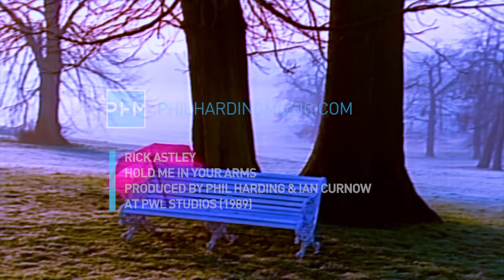Rick Astley - Hold Me In Your Arms (with remastered video)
Music produced by Phil Harding & Ian Curnow, the title-track of Rick's 2nd album & a UK Top 10 single in 1989... More PWL Studios behind-the-scenes and top techniques in Phil Harding's books.

Working from the basement in PETE WATERMAN's PWL Studios, the home of producers STOCK AITKEN WATERMAN (on the top floor),
PHIL HARDING and IAN CURNOW mixed dance and club versions of many big name artists (Pet Shop Boys, Diana Ross, Michael Jackson/The Jackson 5, Rick Astley, Depeche Mode, The Four Tops, ABC, Erasure, Five Star, Eighth Wonder, Jesus Jones, Voice Of The Beehive, etc) as well as remixing/mixing many classic Stock Aitken Waterman hits (Dead Or Alive, Kylie Minogue, Bananarama, Mel & Kim and many more).

Phil Harding's book 'PWL FROM THE FACTORY FLOOR' reveals behind-the-scenes and discusses the state-of-the-art techniques used at
one of the most successful and fast-paced studio of all time. BOOK: PWL FROM THE FACTORY FLOOR out now & Amazon (with top reviews)...

During the 1990s, Harding/Curnow ran P&E Music from The Strongroom studio complex, producing hits for artists such as East 17 (including Christmas No.1 ‘Stay Another Day’), Deuce, 911, Let Loose, Caught In The Act and Boyzone (including No. 1 ‘Words’) - and working with top managers such as Tom Watkins (also Pet Shop Boys and Bros), Louis Walsh and Simon Cowell.

PHIL HARDING's new book 'POP MUSIC PRODUCTION' for music creators, students and 90s pop music fans looks at the business,
culture, songwriting and production processes of the era and today... Along with his sought-after 12-Point Mixing Plan, fascinating production case studies and behind-the-scenes working with artists such as EAST 17 and BOYZONE, and managers TOM WATKINS,  LOUIS WALSH and SIMON COWELL.

[HARDBACK, PAPERBACK & KINDLE]

Some of the artists PHIL HARDING has worked with...